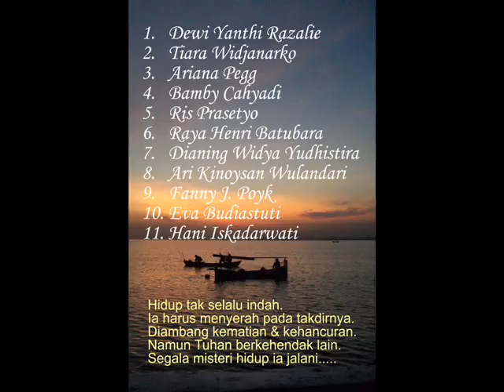Novel Bersama 11 Penulis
Info lengkap ada di akun page FB :
SENGATAN SANG KUMBANG